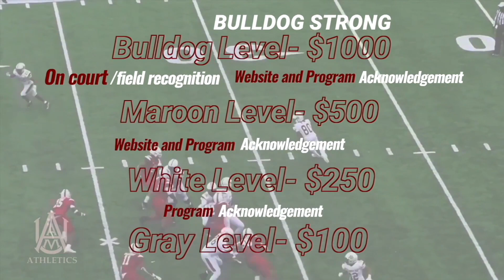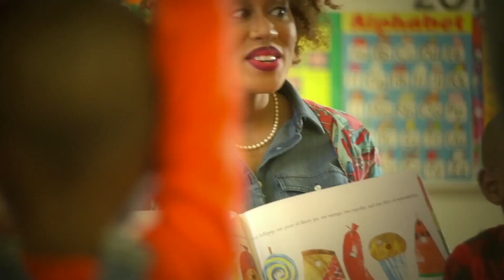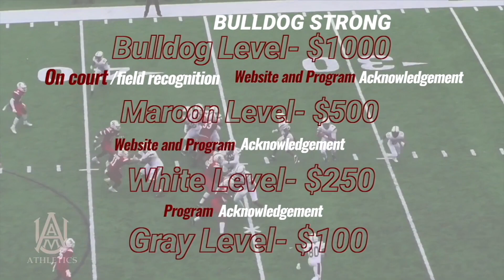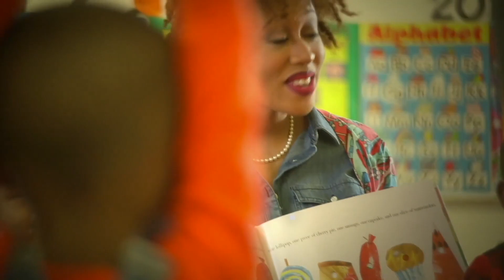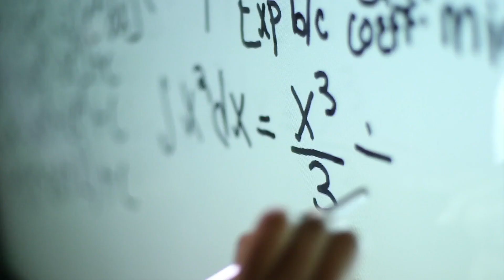11/06/22 Alabama A&M Football Review with " Coach Connell Maynor"